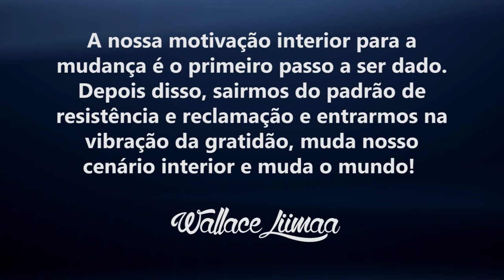TV Saúde Quantum 044: Como Alinhar Seu Pensamento Com Seu Sentimento | Wallace Liimaa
✭✭✭✭✭ TV Saúde Quantum 044: Como Alinhar Seu Pensamento Com Seu Sentimento. Nesse vídeo apresentamos a importância de livrar-se das experiências negativas do passado que impede o alinhamento do pensamento e sentimento. Assista o vídeo e comprove!